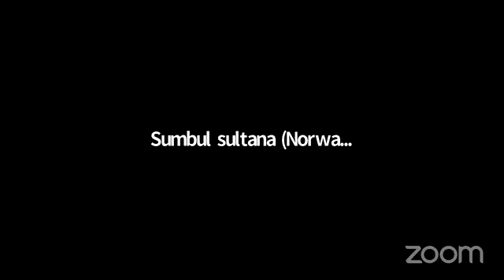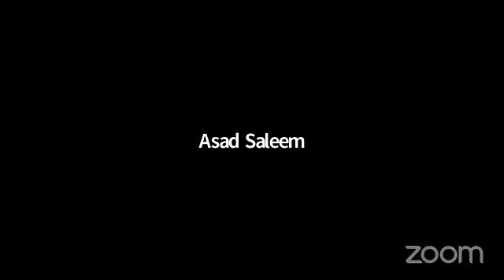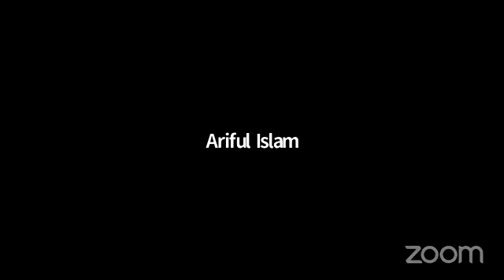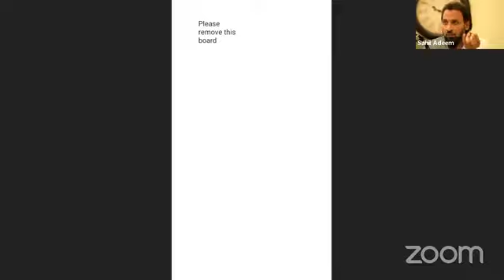Finding Solutions within the understanding of our problems | Sahil Adeem Complete Session | 2022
Sahil Adeem Thursday Live Session
Sahil Adeem QnA Session 2022
Sahil Adeem Complete Lecture
We are the Official Media Partner of Sahil Adeem.
@Motivation and Inspiration for Latest and Exclusive Videos of Sahil Adeem.